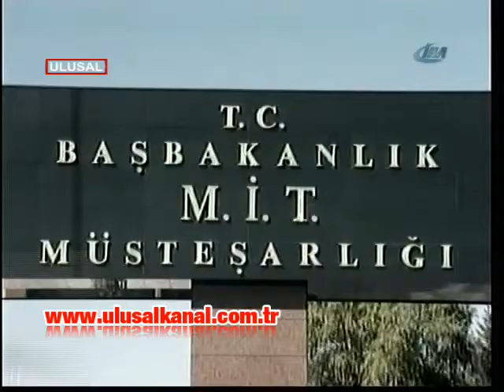8 AKDOGAN MIT